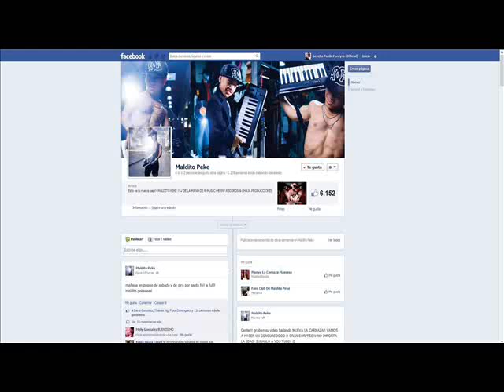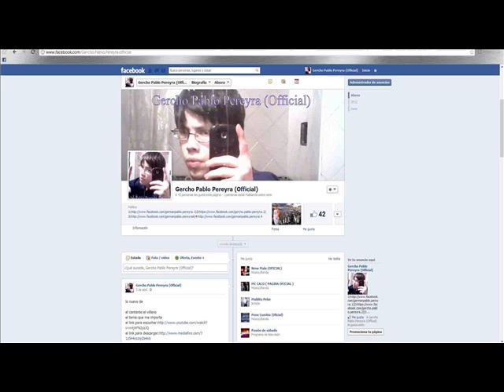maldito peke - dale que sos vos difusón de (german pablo pereyra)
hola amigo unites a los paginas es